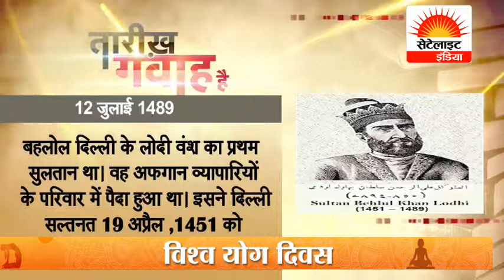आज का इतिहास सेटेलाइट इंडिया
SATELLITE INDIA  is a 24-hour Hindi news television channel run by ATV Media Network. SATELLITE INDIA covers latest news in politics, entertainment, bollywood, business and sports.